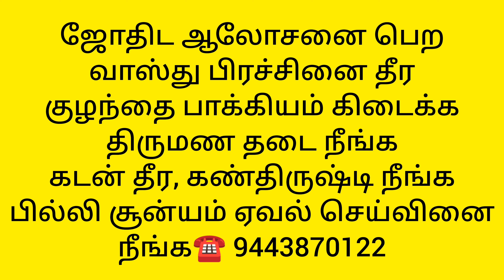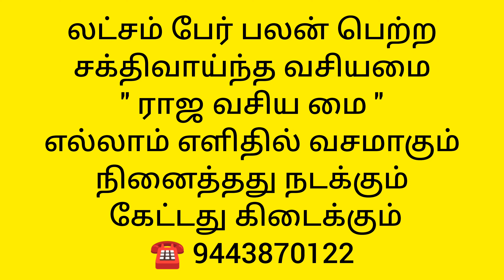கும்பம்‌ - சந்திராஷ்டம நாட்களில் வெற்றி மேல் வெற்றி குவிக்க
ஜோதிட சாஸ்திரம் என்பது நுட்பமான கலை அதை முறையாக பயன்படுத்தினால் யோகம் தரும்.
அப்படி சரியாக நமது குருஜி அவர்கள் கணித்து வெளியிடும் சிறப்பு வீடியோ இது.
தீராத மனக்குழப்பம் தீரும் காலம் எப்போது?
பிரச்சினை நீங்கிட வழிகாட்டும் வீடியோ
தெளிவான விளக்கம் தீர்ந்தது பிரச்சினை
உங்கள் சுய ஜாதக ஆலோசனை பெற